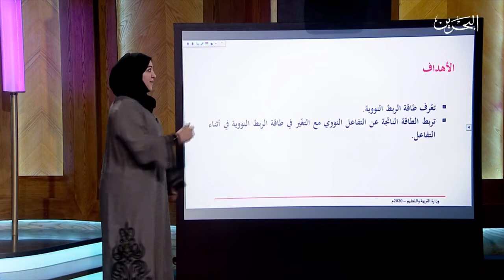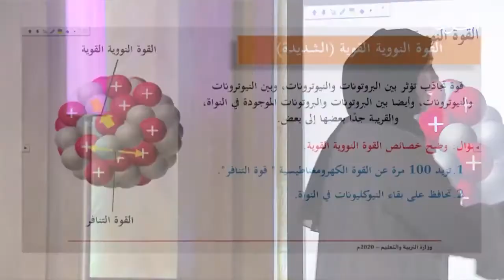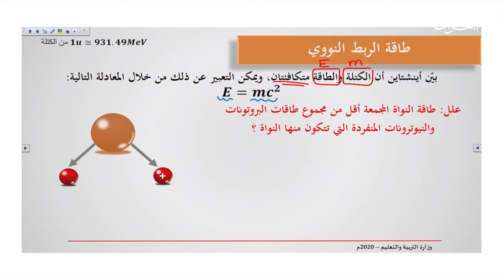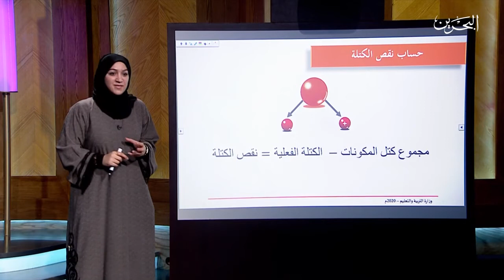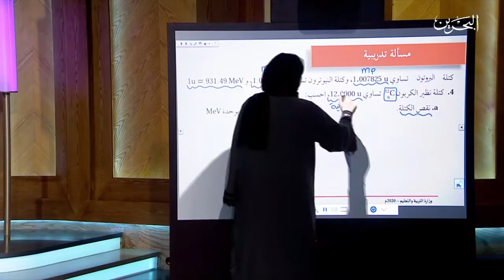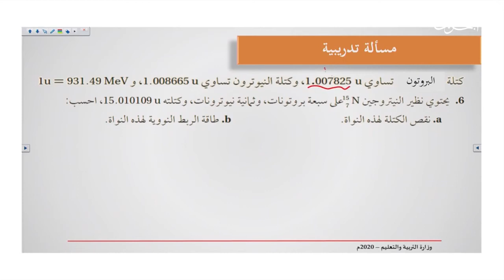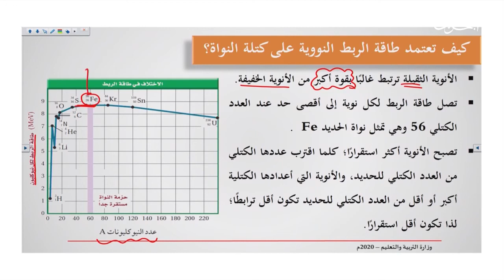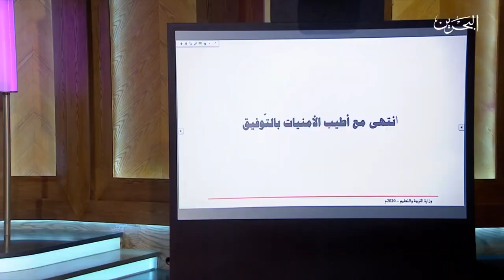الفيزياء 5- فيز 313 - النواة الجزء الثاني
الفيزياء 5 - فيز 313  - النواة الجزء الثاني ، الكتاب صفحة 63
تم عرض هذا الدرس في يوم  الثلاثاء الموافق 28 إبريل 2020.